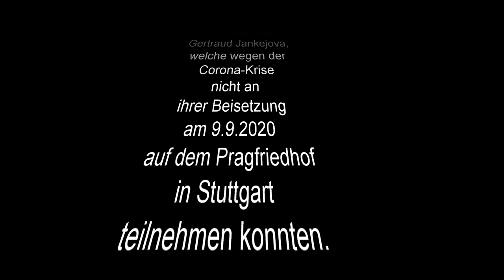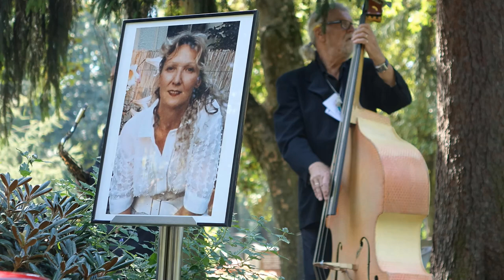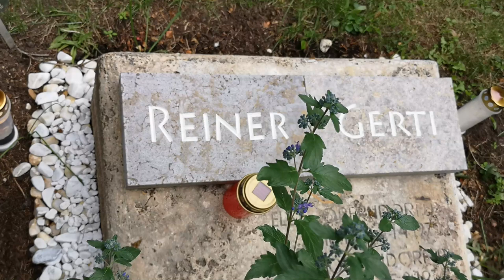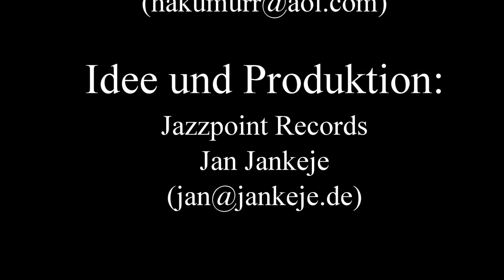Urnentrauerfeier / Begräbnis von Gerti Jankejova am 09.09.2020 Pragfriedhof Stuttgart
Liebe Freunde von Gerti Jankejova, geborene Oberndorfer.
In inniger Liebe nehmen wir heute Abschied von meiner Frau Gertraud Jankejova, die am Donnerstag, dem 27. Februar 2020, nach langem Kampf von ihrem Leiden erlöst wurde. Sie wurde 75 Jahre alt.

Es ist nur 300 Meter von hier entfernt, wo Gerti in der Goppeldstrasse in ihrer Familie mit Vater Willy, Mutter Else und Bruder Reiner aufgewachsen ist. Ich danke der Familie, dass sie mir die Gerti 1969 durch unsere Heirat überlassen hat, mir Vertrauen schenkte, mich in die Familie aufnahm – und ich danke auch Gerti, dass sie mich unter ihre Fittiche genommen hat, und mich in Ihrem so interessanten Leben als ihren Begleiter und Lebensmitgestalter mit ins Boot genommen hat.

Ich habe Gerti 1968  im Atlantik-Jazzclub kennengelernt. Ihr Interesse an vielen Gebieten war überwältigend - wie z.B.  Malerei, Musik, Mode, Blumen, Natur und auch für Tiere, als sie sich vor 30 Jahren einen Kakadu Goldi kaufte. Der bleibt jetzt bei mir, diese Tiere werden an die 80 Jahre alt, und der Vogel ist ein sehr guter Freund von mir.
Ich weiß nicht, was ich zum Abschied über meine wunderbare Frau Gerti sagen sollte, jeder von Euch hat sie gut gekannt. Dies, glaube ich, reicht uns als Trost auf ihrer letzten Reise. Ich konnte aus finanziellen Gründen Ihre Talente nicht optimal fördern. Sie war beliebt, korrekt und wunderbar zu jedem der hier Anwesenden. Gerti, ich ..
Wir wünschen Dir eine gute Reise, und wir werden uns garantiert irgendwann wieder begegnen. Es war bis jetzt nicht möglich, allesamt von Gerti feierlich Abschied zu nehmen – wegen der Corona-Krise.

Andere Nachrufe auf meine Gerti erübrigen sich hiermit.
Was interessant ist: Ich werde mit meinem Freunden Knebo Guttenberger an der Gitarre und Manfred Ferro an der Posaune zum Abschied etwas Interessantes spielen. Gerti war im tiefen Herzen eine Jazzerin und liebte aber auch die Musik von Richard Wagner.

Ich habe für die im Familiengrab ruhenden Menschen Willy, Else Marie, Reiner und die „Gertuschka“, also Gerti, jeweils ein Instrumentalstück komponiert. Diese vier Werke wurden bereits auf Tonträgern von Gertis Musiklabel veröffentlicht.  Die Firma "Jazzpoint Records", die sie 1972 gründete, gehört zu den ältesten Jazzmusik-Labels in Baden-Württemberg. Auch hat sie Sinti und Roma bei musikalischen Fragen und durch Tonaufnahmen unterstützt.

A Dieu!
Danke an für supper durchführung und Unterstützung!!!

Dear friends of Gerti Jankejova, née Oberndorfer.
Today we bid farewell with deep love to my wife Gertraud Jankejova, who was released from her suffering on Thursday, February 27, 2020 after a long struggle. She was 75 years old.

It is only 300 meters away from here where Gerti grew up in her family on Goppeldstrasse with father Willy, mother Else and brother Reiner. I would like to thank the family for letting me get Gerti through our marriage in 1969, for placing their trust in me, for welcoming me into the family - and I also thank Gerti for taking me under their wing and me in your so interesting life as has taken her companion and co-creator on board.

I met Gerti in 1968 at the Atlantic Jazz Club. Their interest in many areas was overwhelming - such as Painting, music, fashion, flowers, nature and also for animals when she bought a Kakadu Goldi 30 years ago. It stays with me now, these animals live to be around 80 years old, and the bird is a very good friend of mine.
I don't know what to say about my wonderful wife Gerti as I parted, you all knew her well. This, I believe, will be enough consolation for us on their final journey. For financial reasons, I was unable to optimally promote your talents. She was popular, correct, and wonderful to everyone here. Gerti, I ..
We wish you a good trip and we will definitely meet again at some point. So far it has not been possible to say goodbye to Gerti - because of the Corona crisis.

Other obituaries for my Gerti are not necessary.
What is interesting: I'm going to play something interesting with my friends Knebo Guttenberger on guitar and Manfred Ferro on trombone. Gerti was a jazz musician at heart and also loved Richard Wagner's music.

I composed an instrumental each for the people resting in the family grave, Willy, Else Marie, Reiner and the “Gertuschka”, that is, Gerti. These four works have already been published on sound carriers by Gerti's music label. The company "Jazzpoint Records", which she founded in 1972, is one of the oldest jazz music labels in Baden-Württemberg. She has also supported Sinti and Roma with musical questions and with sound recordings.

A Dieu!